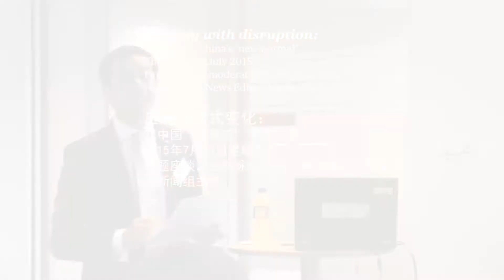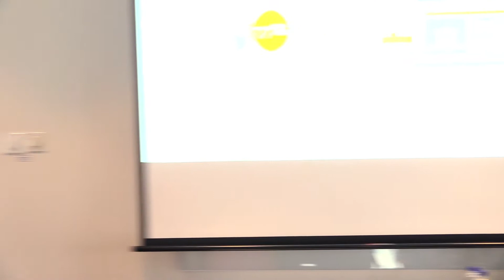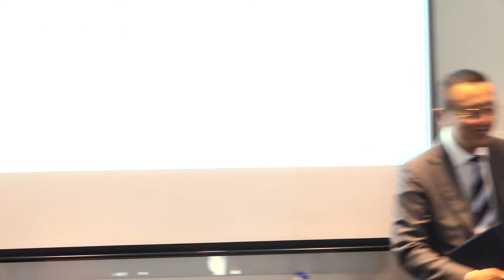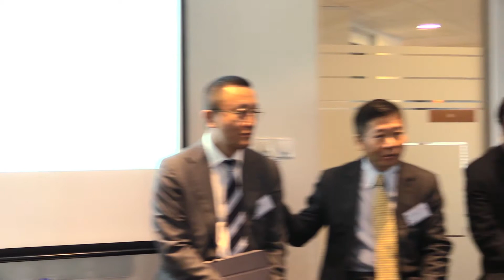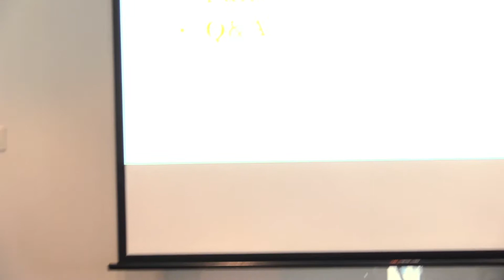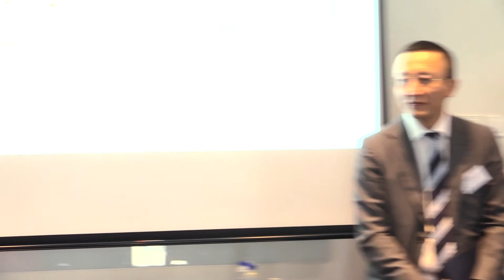PwC 18th Annual Global CEO Survey – China summary (Panel Discussion)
Dealing with disruption: Thriving in China’s “new normal” | 应对颠覆式变化：在中国“新常态”下谋发展